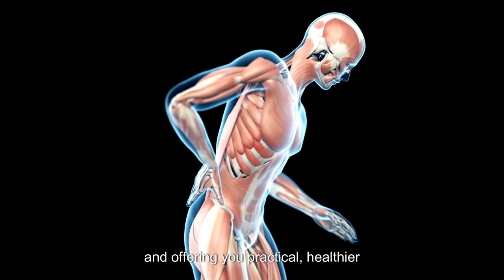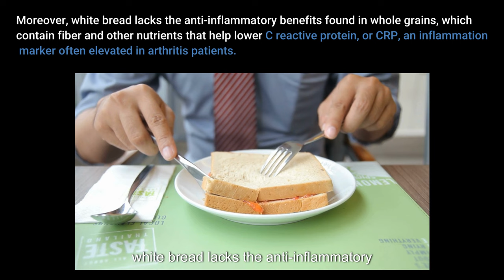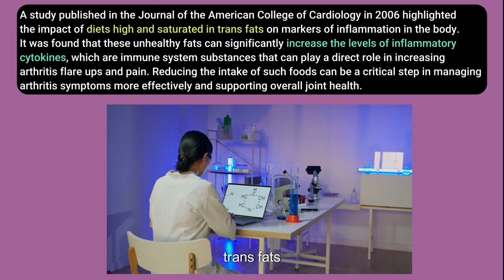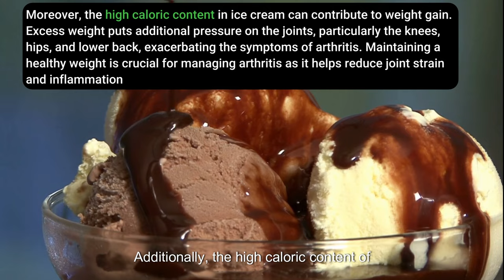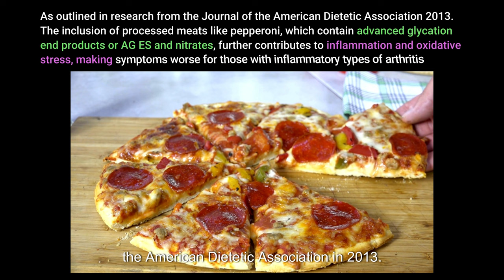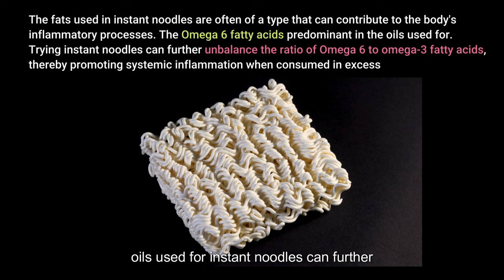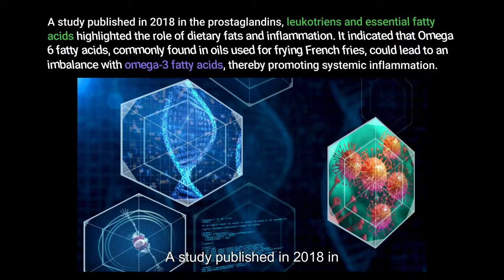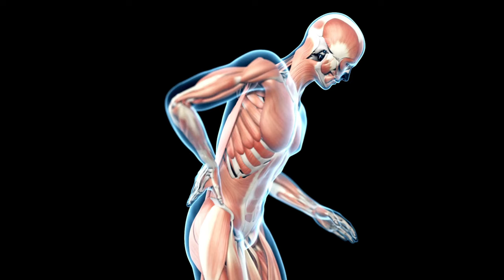Don't Eat! 14 Most Dangerous Foods For Arthritis.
Welcome to today's video about most dangerous foods for arthritis. Have you ever wondered why your joints feel worse after certain meals? Could your breakfast, lunch, or dinner be secretly aggravating your arthritis? In today's episode, we're uncovering the truth about the foods that might be making your arthritis symptoms flare up. You might be surprised to find out that some of your everyday favorites could be on the list.